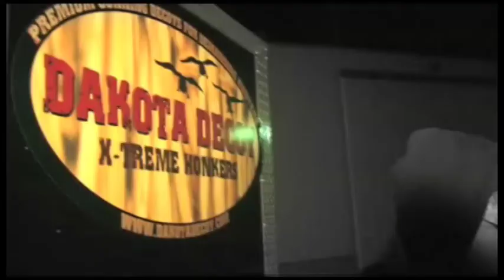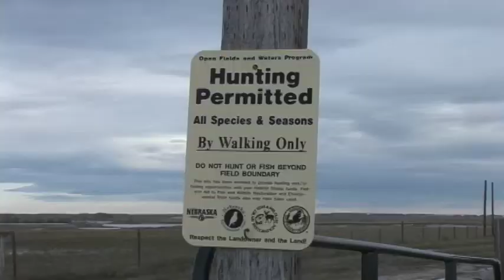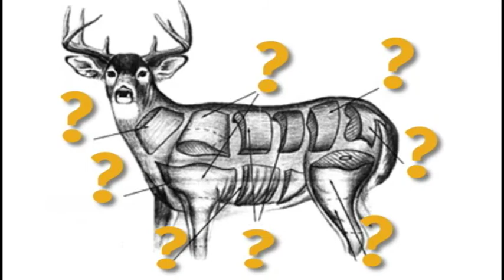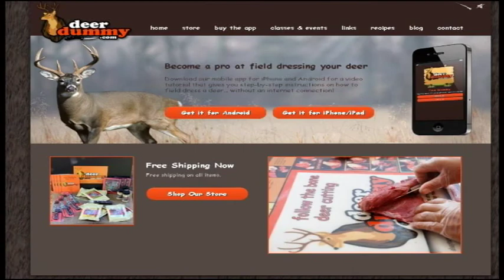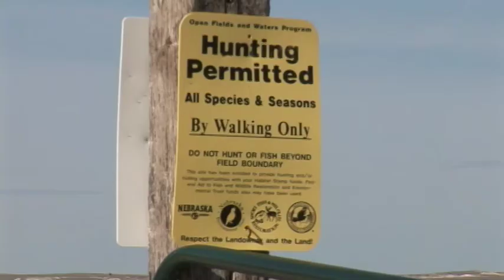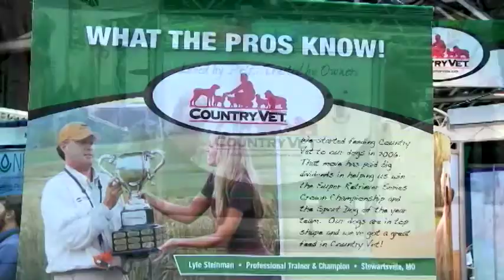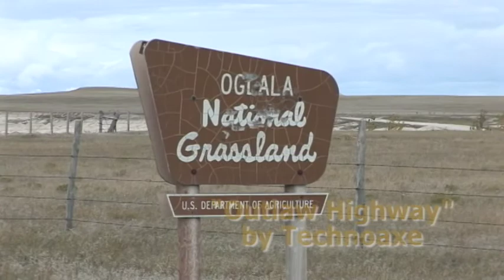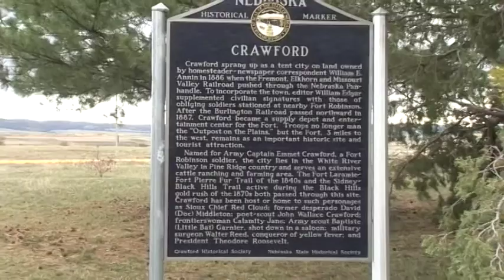Crawford NE Antelope - 2014 Outdoorsmen Adventures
Host Gary Howey and cameraman Joe Bruder will head out to western Nebraska to hunt Pronghorn antelope near Crawford.   The area holds excellent numbers of antelope, which had banded together in huge herds after an early snowstorm, covered the area with heavy wet snowfall.
As anyone who has hunted Pronghorns knows, antelope are cautious critters, using their excellent eyesight, hearing and speed to elude danger.
The severe weather change, made the critters extra cautious as they were forced back into their winter herds and with the huge herds, there are numerous sets of eyes scanning the horizon for any sign of danger.
With thousands of acres of public hunting land, its beautiful scenery, huge numbers of antelope and friendly people make this area an excellent place to hunt the pronghorn.